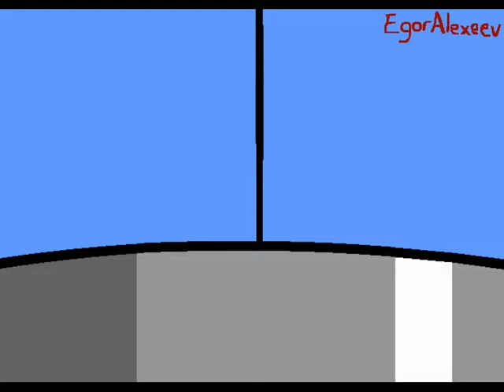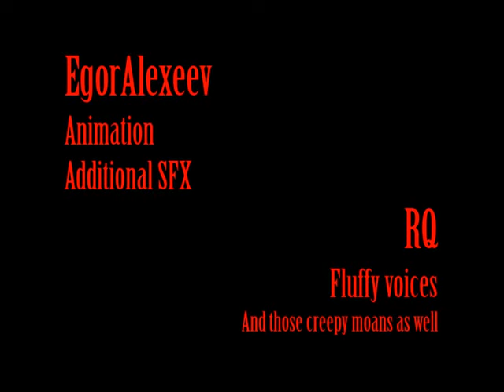EgorAlexeev's Fluffy Abuse Animation Presentation